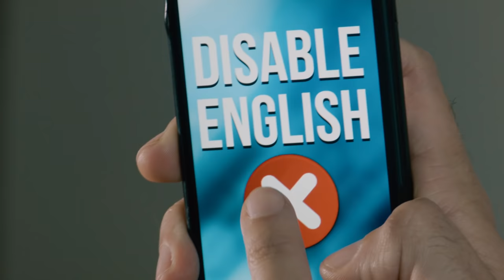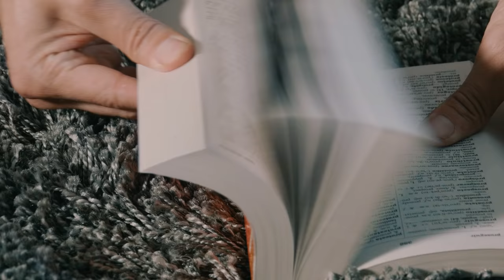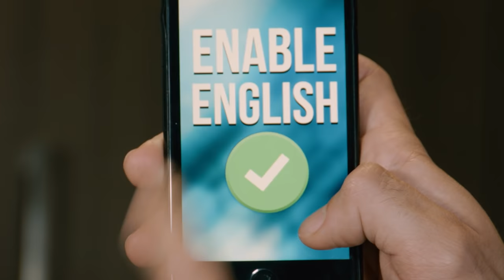English vs Spanish (w/ Germán Garmendia)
Which language is more difficult to speak: English or Spanish? ¿Inglés o español?